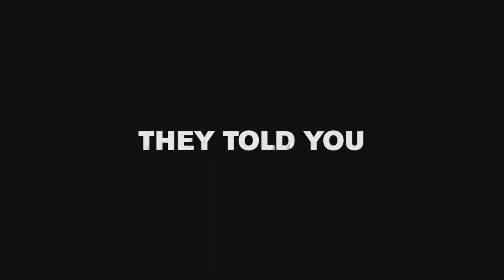WHEN THEY SEE US Official Trailer (2019) Teen Drama, Netflix Series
WHEN THEY SEE US Official Trailer Movie in theatre 31 May 2019.